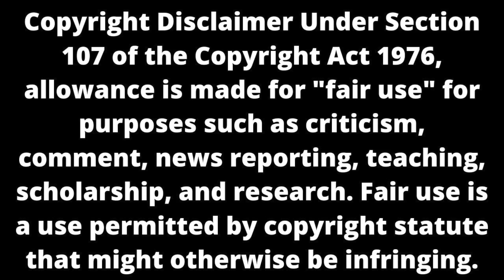Woman Pronounced Dead then Found Alive at Detroit Funeral Home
Timesha Beauchamp was pronounced dead at the hospital and transported to James Cole Funeral home only to be found breathing. There is no foreseen foul play in the situation. The family was happy to get the news of her being alive and is now pursuing a Lawsuit.

If you 💓💗💚💙 the content rockyroadproductionsllc porchtalk 📽🎬🎥 is giving you...

Please feel free to donate, so that we can expand and exceed your entertainment 🎭 needs.

Support Rocky Road Productions LLC